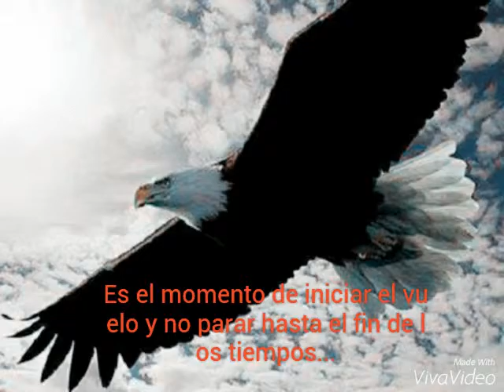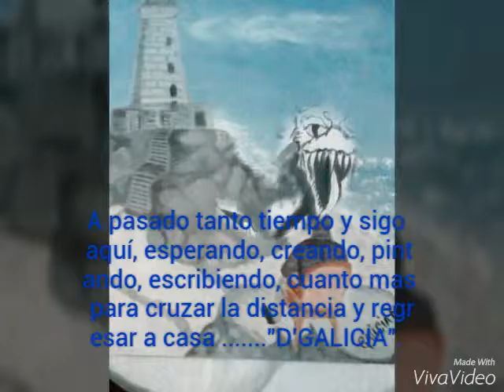El pincel de Oro "D'GALICIA"